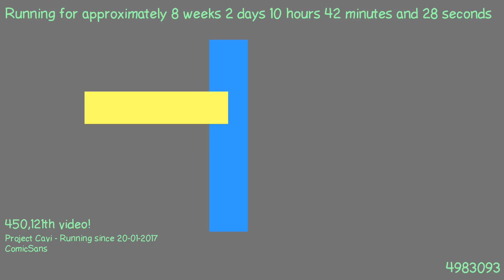1489999611 - Webdriver Cavi - H2